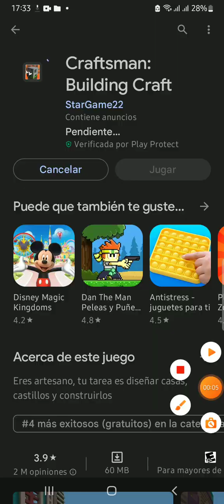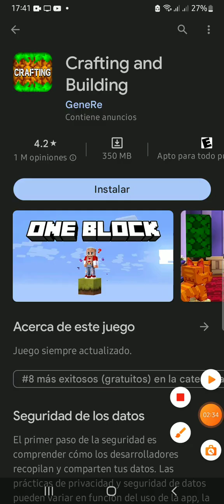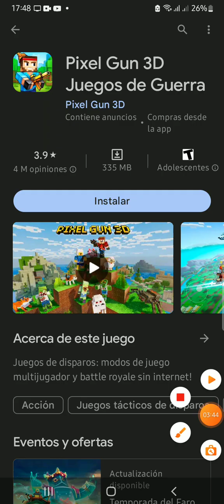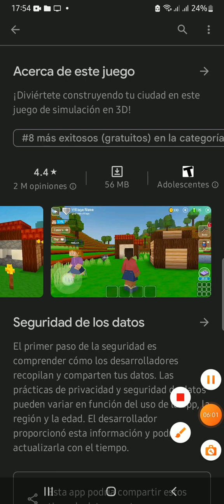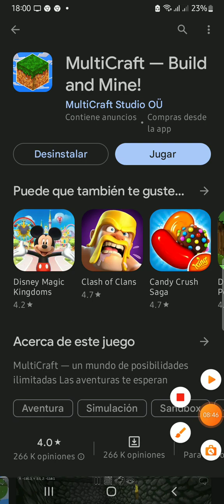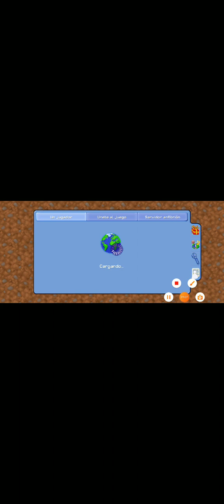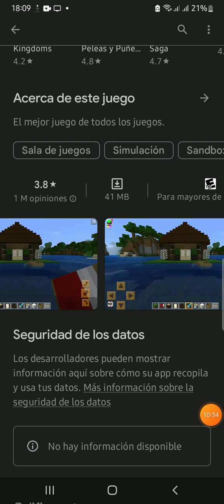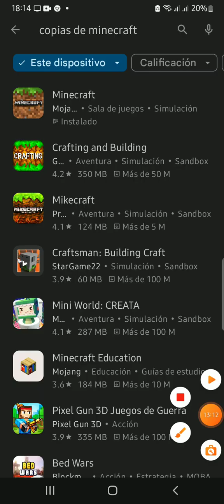probando copias de minecraft